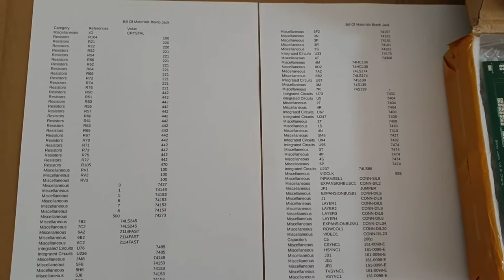Bomb Jack 01 PCBs and components have arrived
Talking about construction plans for this project.

This started life as a working schematic for the video display portion of the original Bomb Jack arcade hardware. The hardware has progressed to add extra features not present in the original.